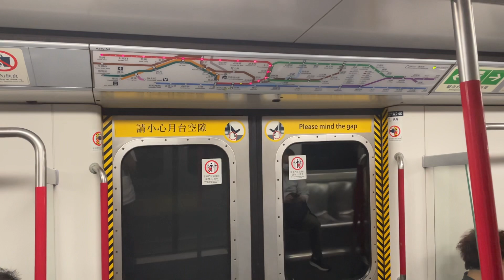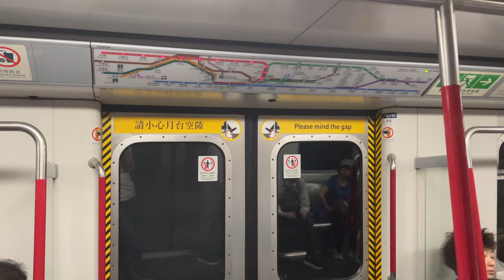港鐵 MTR 荃灣綫 Metro Cammell EMU (A233/240) 金鐘至旺角（》往荃灣）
20240506 金鐘站 》 旺角站

港鐵現代化列車（MTR Modernization Train，又稱改良版第一代載客列車，Modernised First Generation Passsenger Train，前稱都城嘉慕列車，Metro-Cammell Train，又稱第一代載客列車，First Generation Passsenger Train）是港鐵公司擁有之市區綫直流電通勤型電動列車，由英國都城嘉慕（Metro-Cammell）生產，屬動力分散式列車。首批列車連同修正早期系統於1979年10月1日投入服務，是港鐵市區綫歷史最悠久的一款列車。

前地鐵於1998年8月耗資十億元展開「都城嘉慕列車現代化計劃」，委託澳洲Goninan公司為此型號列車進行現代化翻新工程，並於2001年9月完成。經過全面改造的列車改稱現代化列車（Modernization Train，簡稱M-Train）。21世紀初，其中12節車卡再度接受改裝，成為迪士尼綫專用列車。

這款列車現於觀塘綫、荃灣綫、港島綫、將軍澳綫及迪士尼綫行走，其中第1代列車車齡已有至少43至45年，第2代列車車齡已有至少33至42年，第3代列車車齡已有至少26至30年；於2022至2030年陸續退役。全數由中國青島四方製列車取代，而迪士尼綫的3列列車亦預計於2028年隨着迪士尼綫更新信號系統而退役。

MTR Modernisation Train (also known as Modernised First Generation Passsenger Train, 改良版第一代載客列車, formerly named Metro-Cammell Train, Metro-Cammell Train is a Urban Lines DC commuter electric train owned by MTR Corporation, which was produced by Metro-Cammell and GEC-Alsthom (later Alstom). The first batch of trains, together with the Modified Initial System, entered service in 1979 and is the oldest train of the MTR Urban Lines. As of MTR spent HK$1 billion in August 1998 to launch "都城佳木车车设计计划", commissioned by Australian company United Goninan Limited. Modernisation works were carried out for this model train and were completed in September 2001. The fully remodeled train is also known as "Modernisation Train" (Modernisation Train, M-Train for short). By the beginning of the 21st century, 12 of them were modified again and became special trains for Disneyland Resort Line.

This train model is currently running on the Tsuen Wan Line, Island Line, Tseung Kwan O Line and Disneyland Resort Line, among which the first generation of trains have been running since 1979 (43 years old), the second-generation trains are at least 33 to 40 years old, and the third-generation trains are at least 25 years old; they are expected to be retired from 2022 to 2027.  They will be replaced by the CRRC Qingdao Sifang EMU, leaving the three sets for the Disneyland Resort Line in operation.